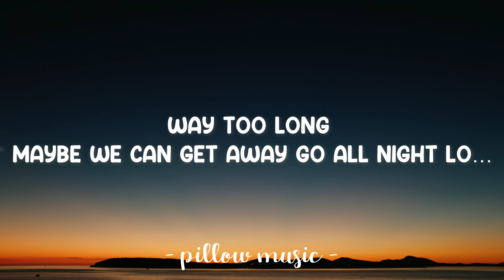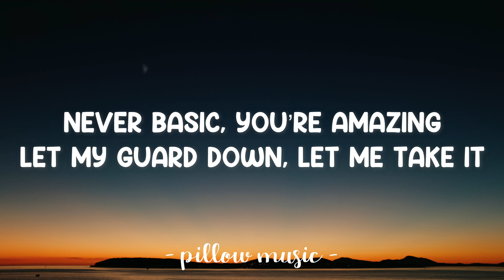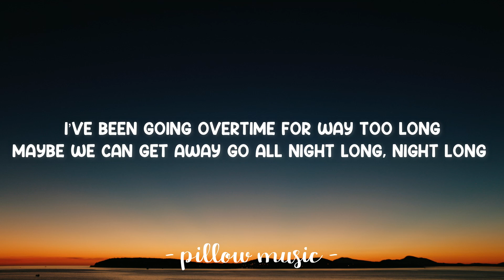Overtime - MNA (Lyrics) 🎵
Lyrics video for "Overtime" by MNA.

Chorus
I’ve been working over-time for way too long
Maybe we can get away, go all night long
I’ve been going overtime for way too long
Maybe we can get away go all night long, Night long